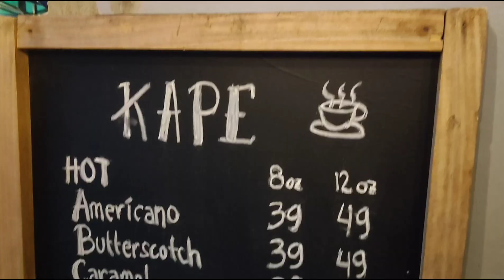DINNER DATE NAMEN NI JETHRO! Special pares, special nga ba?! Honest Food Review, Now na! 🍛